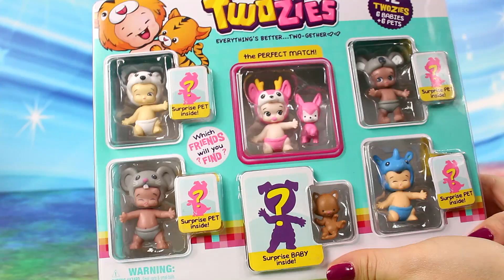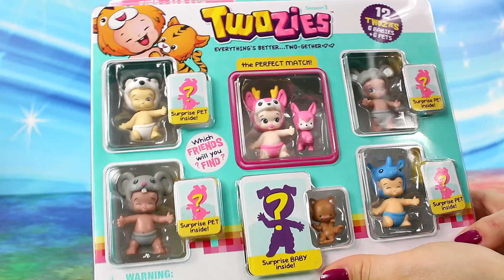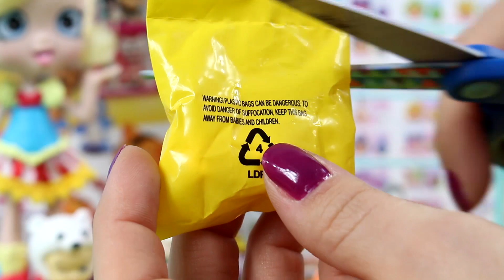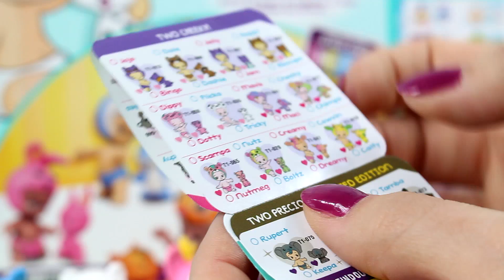Uwalnianie Bobasków | Twozies & Shopkins | Bajki i Unboxing